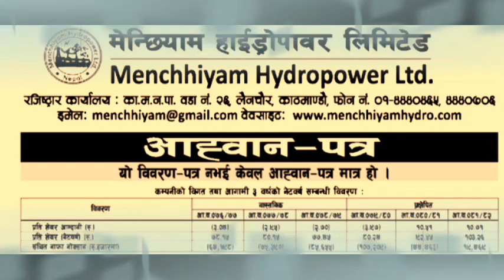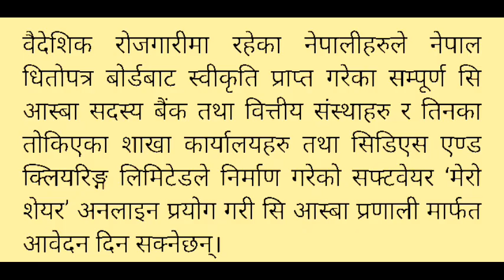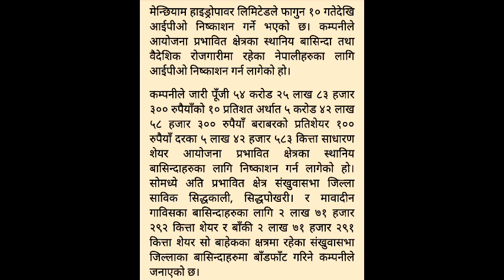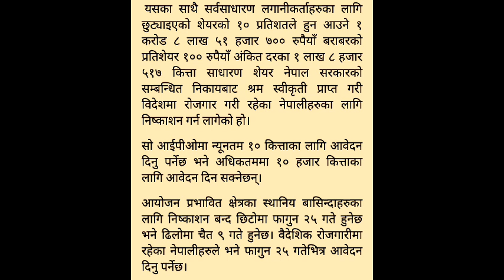menchhiyam hydropower ipo analysis || menchhiyam hydropower ipo review